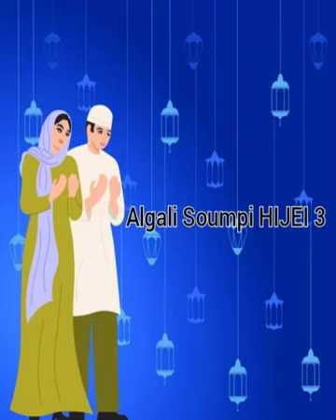Algali Soumpi Hidjeye 3